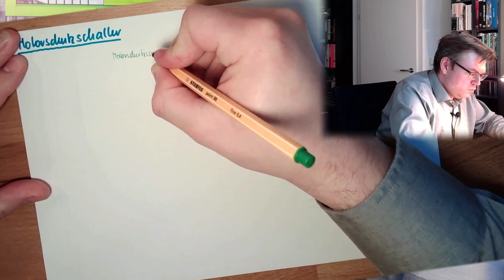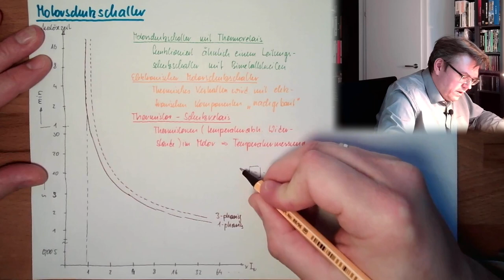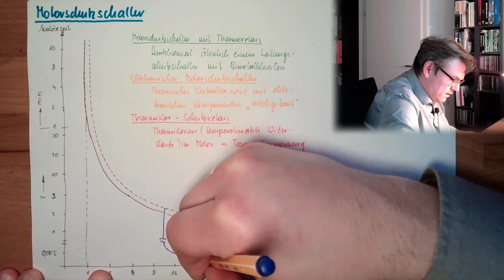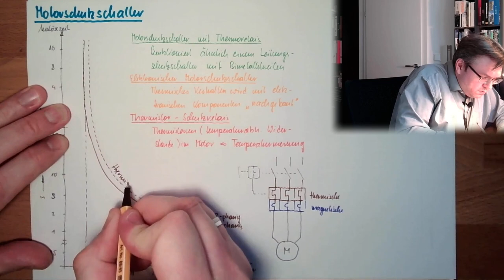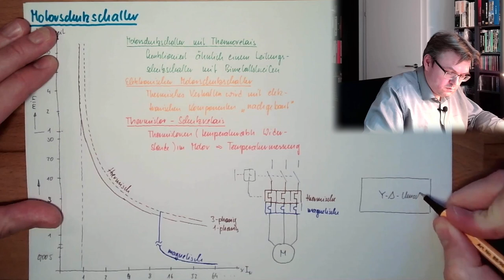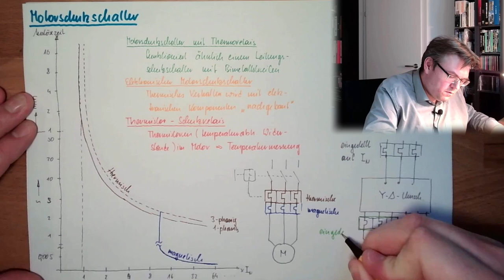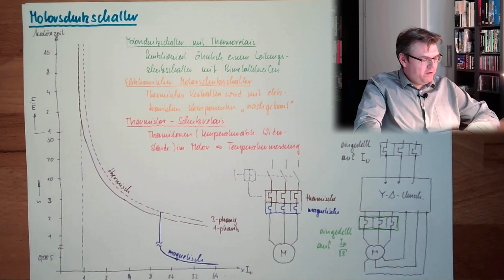LK 11: Motorschutzschalter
Ein Video über den Motoranschluss. Dieses Mal sehen wir uns den Motorschutzschalter an.